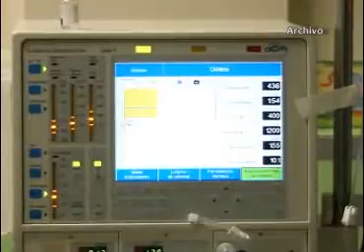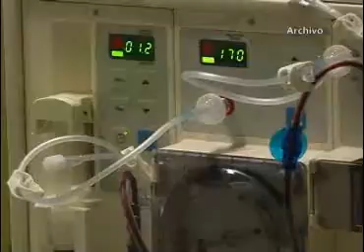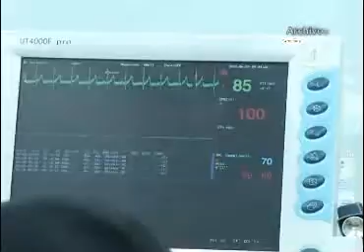Recibirá Tlaxcala certificación de la Organización de trasplantes de España